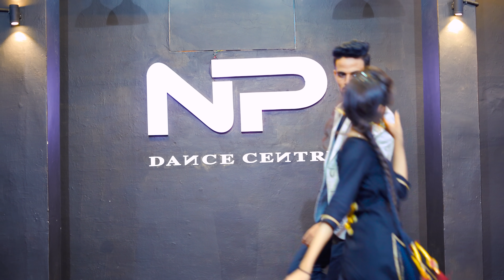Mummy Nu Pasand | Dance Video | Punjabi Dance Choreography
Nritya Performance Present A Punjabi Dance Video On Song MummyNuPasand PunjabiDance NrityaPerformance​ By SunandaSharma​​
Dance Choreography By :- Govind Mittal
Dance Cover By :- Govind Mittal
                                Sneha Savita
DOP By :- Mayank Savita

N P Dance Centre Address:- Near Hanuman Mandir Kosikalan {Mathura} U.P 281403

Note:- Online Class Postponed Due To Technical Isssue

Song Credit -
♫ Song: Mummy Nu Pasand
♫Original Music: Sukh-E Muzical Doctorz,
♫Recreated by: Tanishk Bagchi
♫Singers: Sunanda Sharma
♫Lyricist: Jaani
♫Additional Lyrics: Tanishk Bagchi
 ♫ Music Label: T-Series